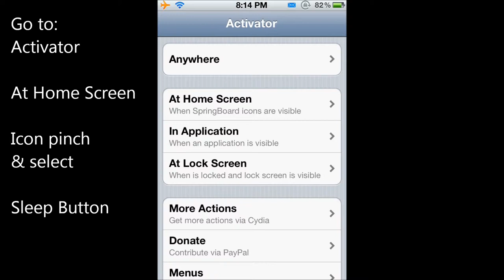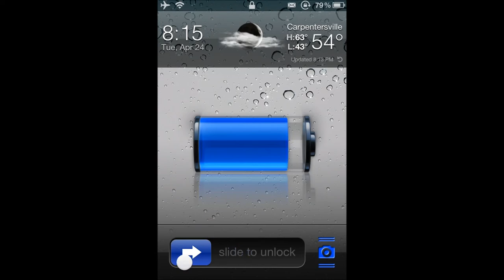Activator + Springtomize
Cool animation + gestures with Activator & Springtomize